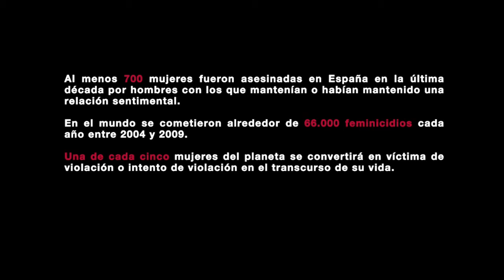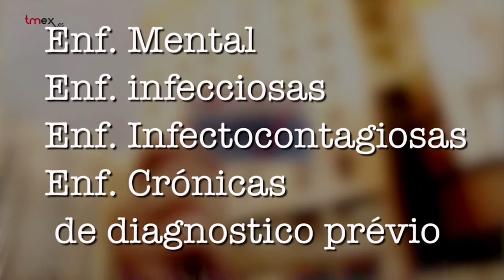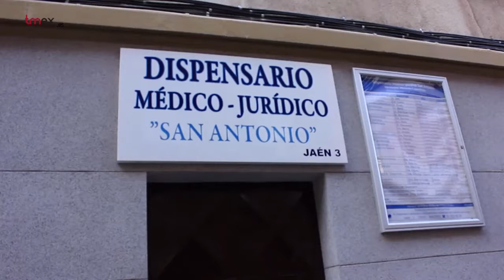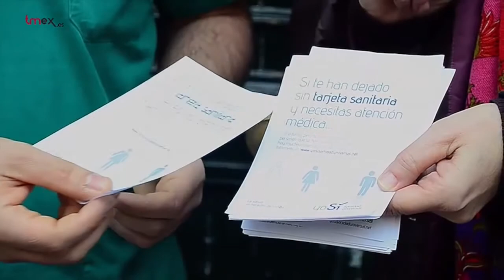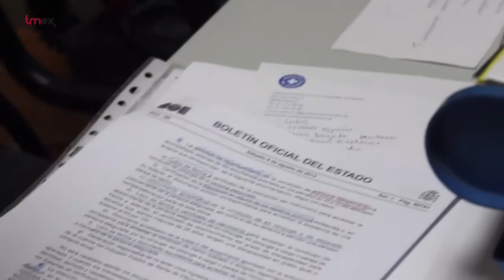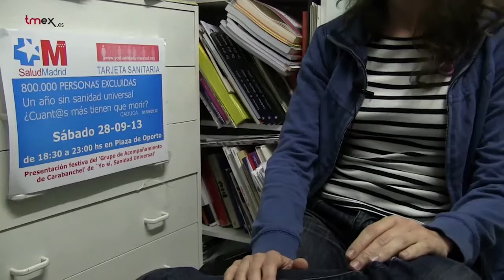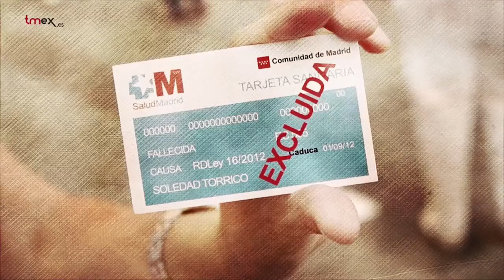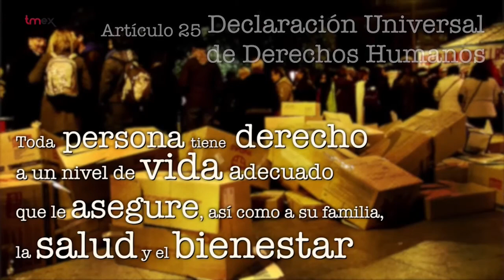Todo por la kausa 30 01 2014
En Todo por la Kausa Nino Olmeda entrevista a Graciela Atencio de Feminicidio.net y en la tertulia se debate sobre la Ley Gallardón y las movilizaciones del movimiento feminista con Luisa Capel de Tercera Inofrmación, Irene Montero (activista de la PAH) e Inés Sabanés de EQUO